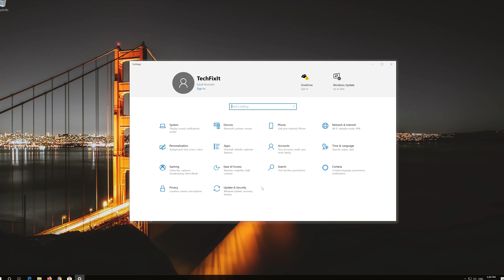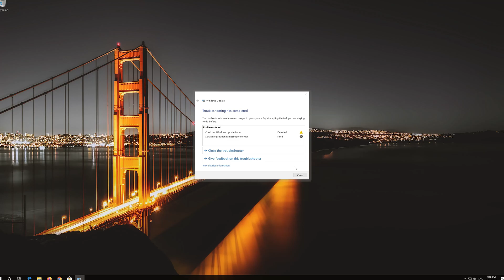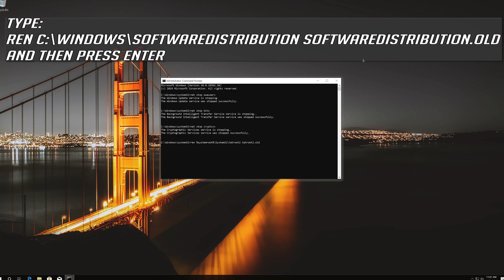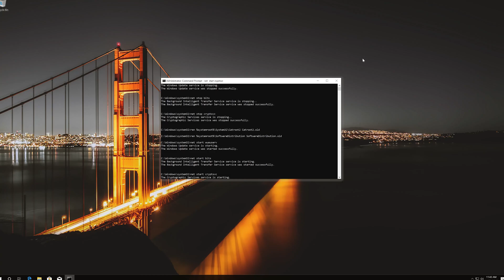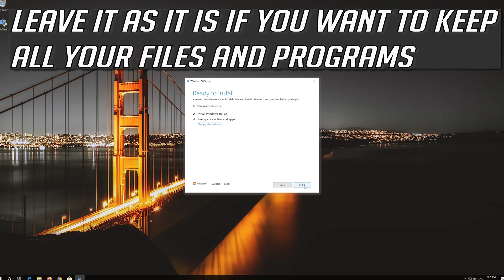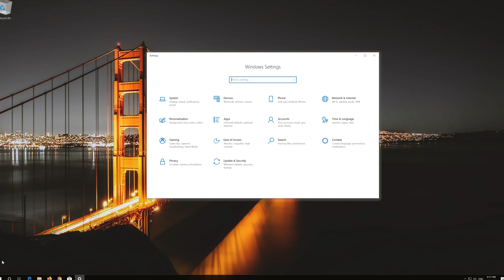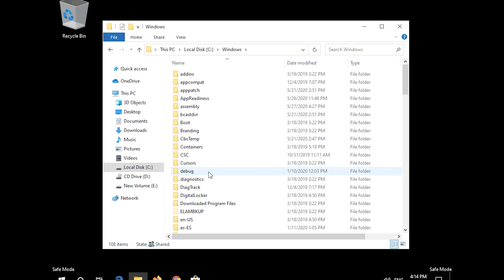Windows 10 Update Error Encountered FIX [Solution]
Windows Update Error Encountered FIX

One of the Update Services Is Not Running Properly in Windows Update FIX [Tutorial]

If you are seeing an error message stating, “Windows Update error 0x80070424” on your computer then your system will not receive crucial updates unless you fix the problem manually. Simply, follow these easy steps and the problem will be solved easily.

Issues addressed in this tutorial:
windows update error encountered windows 10
windows update error encountered windows 10 we couldn't connect to the update service
windows update error encountered 0x8024a105
windows update error encountered 0x8000ffff
windows 10 windows update error encountered
windows update error encountered couldn't connect to the update service
windows update encountered an unknown error code 80072efe

This troubleshooting guide works on windows 10 desktops, laptops, tables and computers manufactured by the following brands:  Dell, HP, Alienware, MSI, Toshiba, Acer, Lenovo, razer, huawei, dynabook, vaio among others.